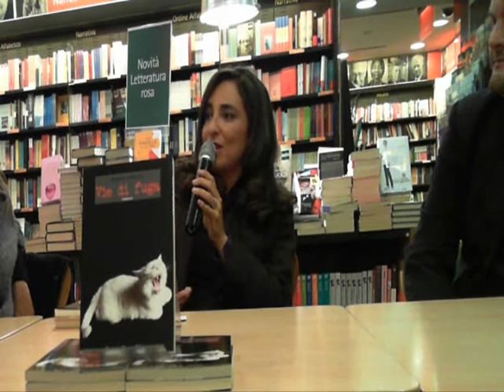Vie di Fuga